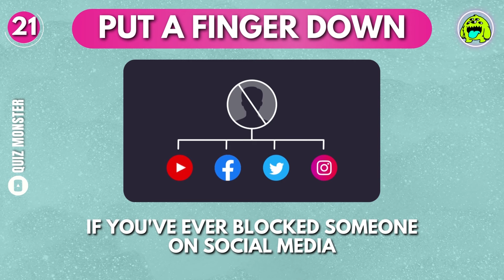Put A Finger Down BADDIE EDITION 💅